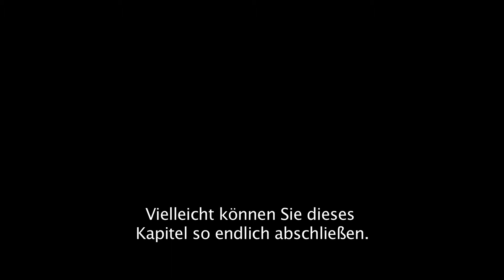Alien: Isolation | Developer Diary | Creating the Cast